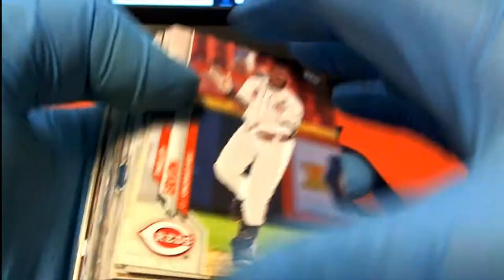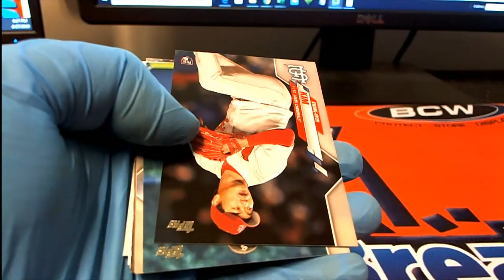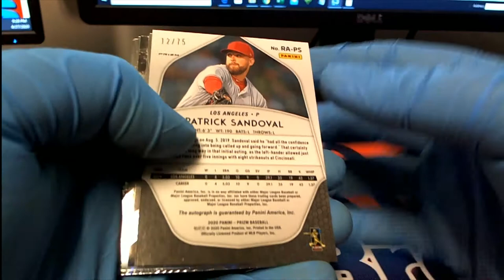2 PACK RIPS FOR AV 1 2020 TOPPS SERIES & 2020 PANINI PRIZM BASEBALL